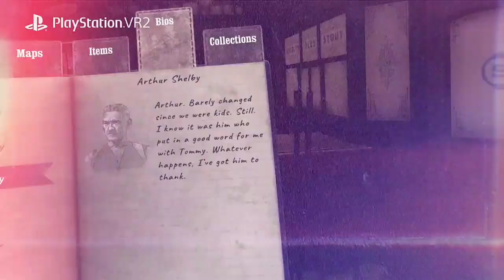Peaky blinders The King's Ransom ps VR games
Welcome to this Trailer